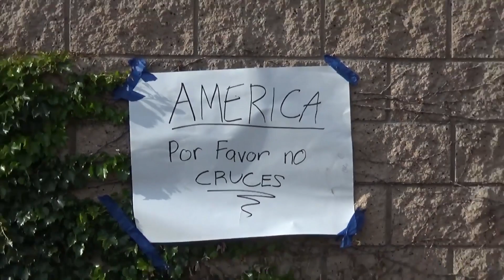The Johnny Johnny Show Interview